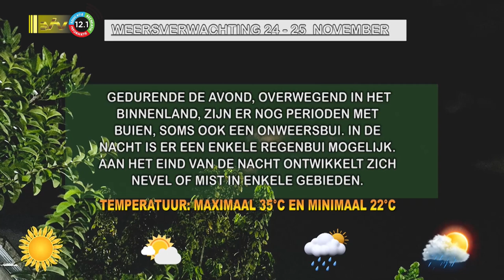24 11 2023 Weersverwachting 24 - 25 november ’23